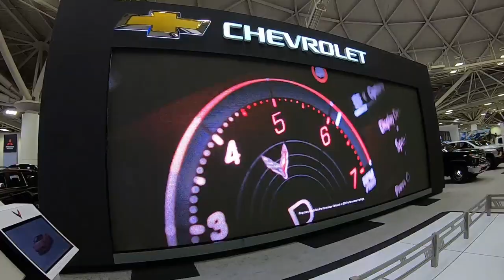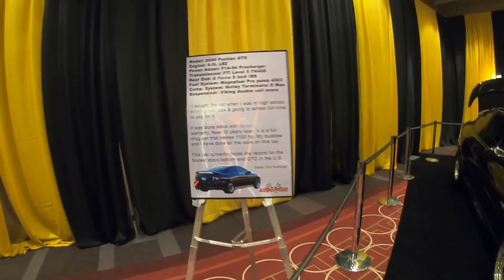2020 TWIN CITIES AUTO SHOW!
In today's video we head to the Twin Cities Auto Show! There were a lot of cool cars there!

Audi R8 0:15
Audi A7 0:52
Lexus LC500 Convertible 1:22
Lexus LC500 Coupe 1:58
Alfa Romeo 2:25
Maserati 2:50
Bentley 3:17
Maserati 3:46
Jaguar F-TYPE 4:07
Aston Martin 4:30
Lotus 5:22
Subaru WRX STI 5:49
Subaru BRZ 6:15
Kia Stinger GT 6:46
Shelby GT500 7:22
Mustang Mach-e 7:47
Toyota Camry TRD 8:14
GMC Denali 8:48
Jeep Experience 8:59
Dodge Charger Hellcat 9:14
Dodge Challenger Scat Pack 9:34
Toyota Supra 10:04
Honda Civic Type R 10:43
Acura NSX 11:11
Audi S7 11:48
Mercedes GLC 43 AMG
C8 Corvette 12:18
Chevrolet Camaro SS 13:06
Audi TT RS 13:25
Leon's Lifted Ford F250 Super Duty 13:50
Shelby GT350 14:46
Automotive Concepts Side by Side 15:11
Ford Raptor 15:26
Rat Rod 15:35
Pontiac GTO 16:23
Toyota MR2 16:54
State Patrol 17:15

Songs used in the video:

Unstoppable by Spence

Retrograde by Spence

Right Here Beside You by Spence